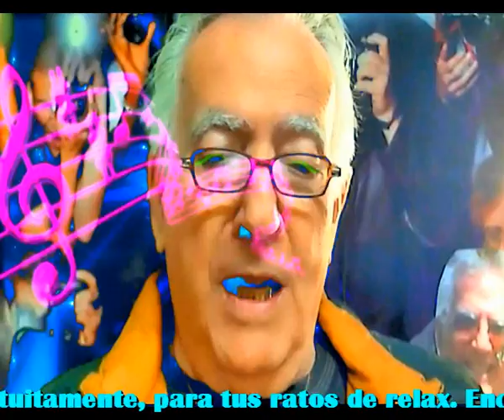Infinito cielo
Me puse a mirar las estrellas
Anoche cuando sali a mi terraza
Y me maravillo ver tanto brillo
En puntos pequeños que son grandes masas

Y pense de inmediato en algo
Quien necesita hay encima tanta belleza
Porque ese techo luminoso e inmenso
Que esta solo de noche sobre mi cabeza

Espacio infinito, cielo
Boveda de luces, cielo
Linterna de luces, cielo
Planetario infinito, cielo

Y quise contarlas una por una
Y a mitad de camino me faltaban cifras
Y mis ojos rojizos de la fijeza
Hacian que se fueran de mi cabeza

Y me quede admirandolas todas
Una por una y me miro una sola
Escuche tiernamente lo que decia
Sigue la via lactea, esa es la via

Espacio infinito, cielo
Planetario infinito, cielo

Intermedio